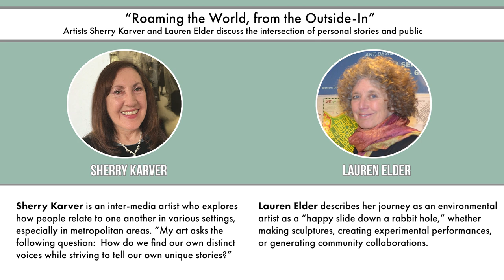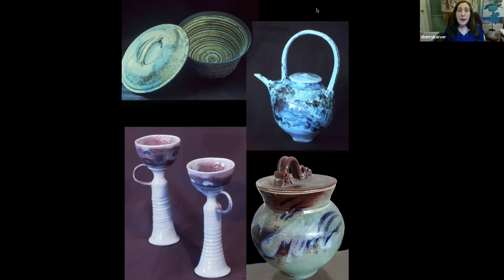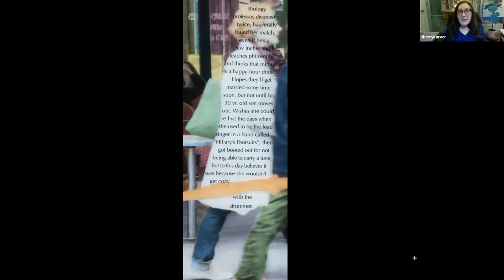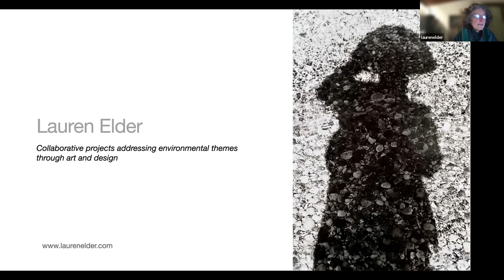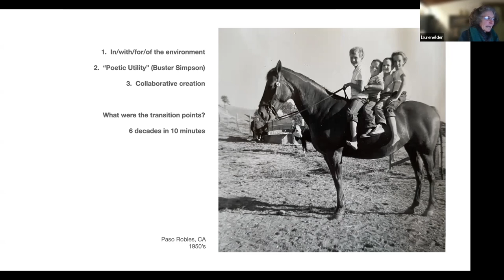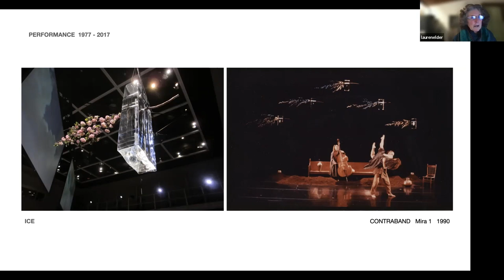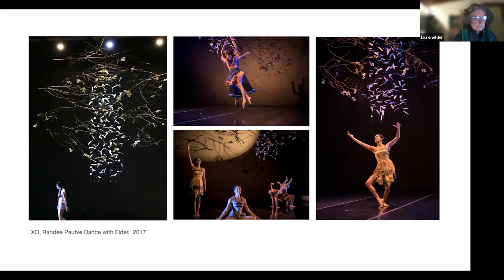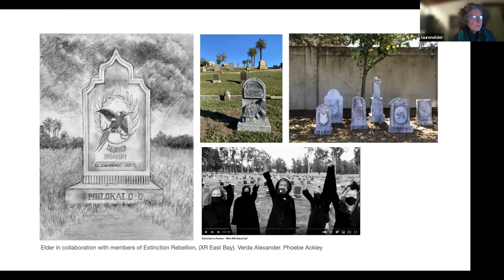Artists' Exchange with Sherry Karver and Lauren Elder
"Roaming the World, from the Outside-In" - a discussion about the intersection of personal stories and public art, with Sherry Karver and Lauren Elder.

Artists' Exchange is a group created by and for artists to share new work, ideas, resources, and opportunities.